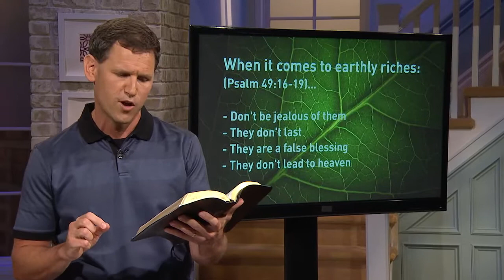To Do Without Is Power / THE POWER OF SIMPLICITY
Pastor Robbie Symons teaches from part four of this week's teaching series, "The Power of Simplicity."  Robbie explains the important role that simplicity can play in our lives by noting some of the messages from Psalm 49 16-19 .  He explains that true joy can be found in Jesus Christ and not in worldly possessions. Earthly riches don't get to heaven.